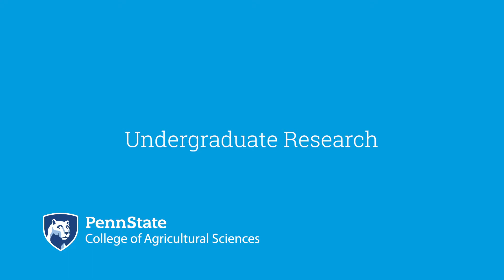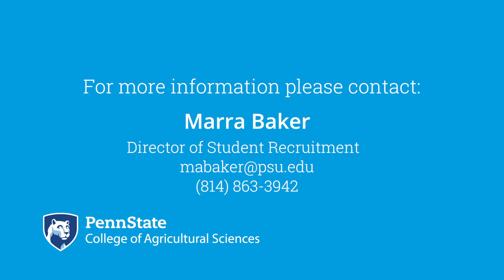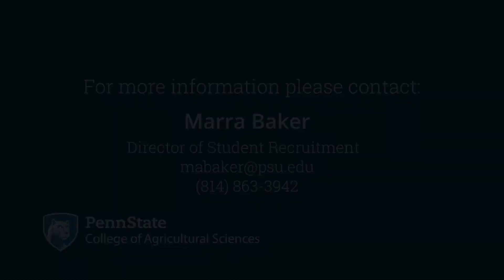Why earn your career-ready agricultural sciences degree at Penn State College?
Career opportunities in the agricultural sciences are abundant, and Penn State is renowned for preparing students for success. Learn about the College of Agricultural Sciences undergraduate degree program, including 17 majors and 20+ minors, hands-on learning, study abroad options, internship opportunities, close-knit community, strong alumni network, and more.